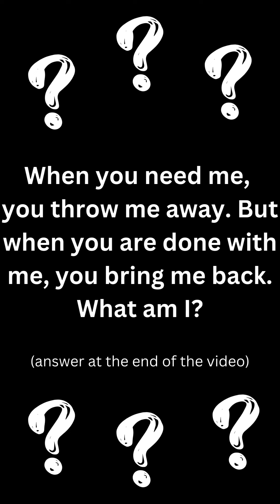Riddle 39, Can you solve the riddle before the game is over?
Can you solve the riddle before the level is complete on the game. Playing wordsearch on my phone.  Riddle is at the top of the game being played. You have about a minute until the game is over before the answer appears at the end of the video. Can you solve it before the answer appears at the end? :)